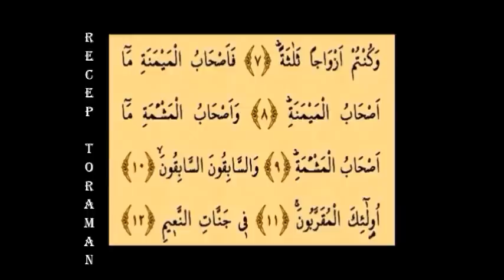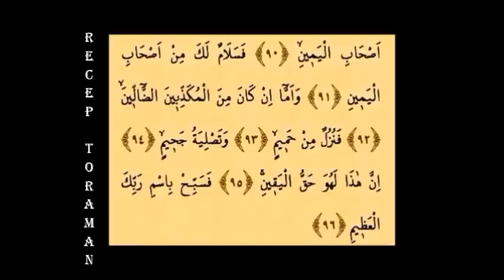Vâkıa Suresi Tamamı (çok yavaş okuyuş) Kurân-ı Kerim 534.sayfa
yeni öğrenenler için Vakıa suresi. Çok yavaş okuyuş.

Kim Vakıa suresini her gece okursa, ona yoksulluk/sıkıntı  isabet etmez, (o kişi fakir olmaz), (Kaynak: Hafız Ebu Ya'la, İbn Asakir, İbn Kesir),